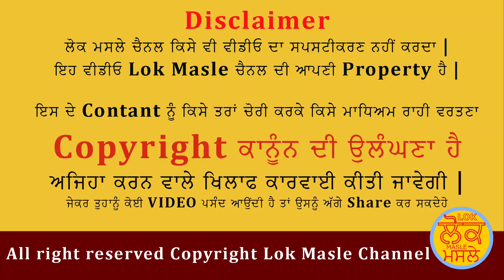ਮੋਰਿੰਡਾ ਸਰਹਿੰਦ ਸੜਕ ਬਾਰ-2 ਟੁੱਟਣ ਤੇ ਲੋਕਾਂ ਨੇ ਸੁਣਾਈਆਂ ਖਰੀਆਂ- ਖਰੀਆਂ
ਮੋਰਿੰਡਾ ਸਰਹਿੰਦ ਸੜਕ ਬਾਰ ਟੁੱਟਣ ਤੇ ਲੋਕਾਂ ਵਿੱਚ ਭਾਰੀ ਰੋਸ਼, ਸਫ਼ਰ ਵਿੱਚ ਹੁੰਦਾ ਸਮਾਂ ਖ਼ਰਾਬ